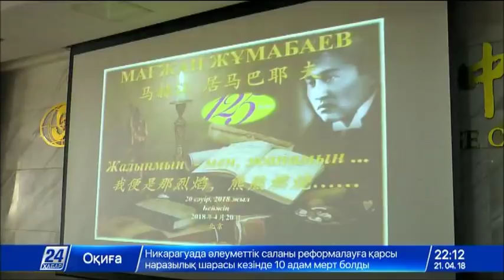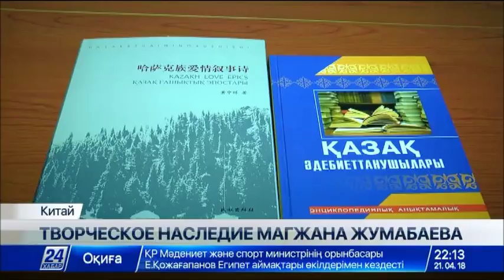Выпуск новостей 22:00 от 21.04.2018